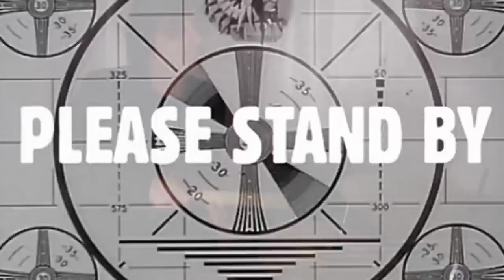GEOFFRAY BARBIER - MUSIC VIDEO DIRECTOR REEL 2012